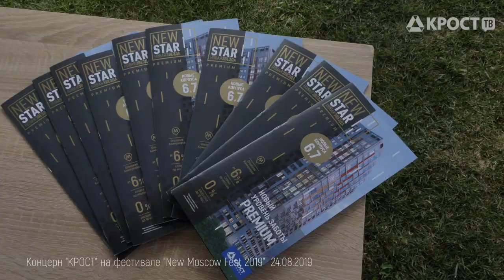Фестиваль "New Moscow Fest 2019" (24.08.2019)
24 августа 2018 года в парке «Красная Пахра» в поселении Краснопахорское Новой Москвы прошел семейный фестиваль New Moscow Fest 2019.